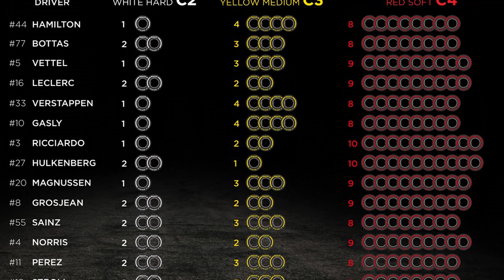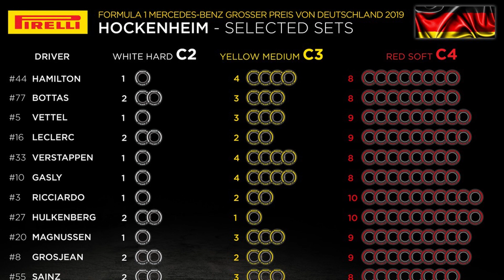Entretien avec Jean-Louis Moncet avant le Grand Prix F1 d'Allemagne 2019